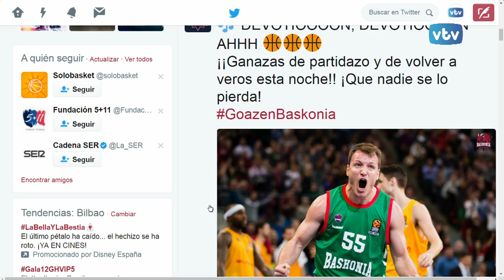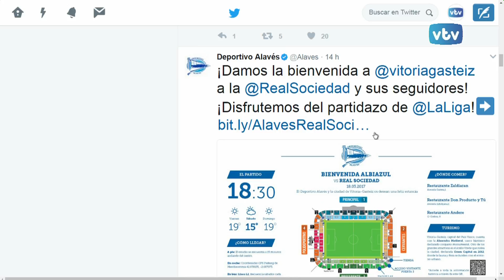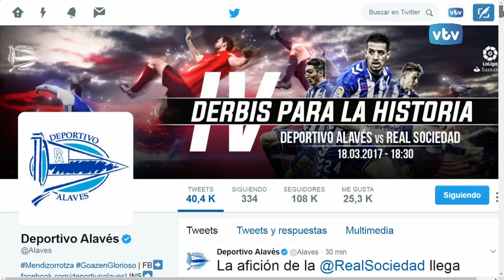DOS PUNTO CINCO GASTEIZ Deporte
Baskonia, Deportivo Alavés, Araberri, Araski, Zuzenak... titulares deportivos del día de hoy en 2.5 GASTEIZ, con Jon Dos Santos